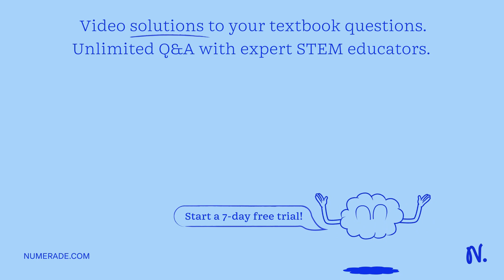What are some similarities and differences between the rat, sheep, and human brain? What functions …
What are some similarities and differences between the rat, sheep, and human brain? What functions are different?